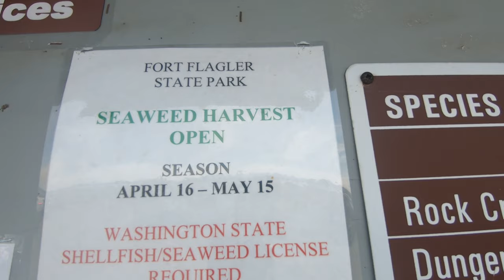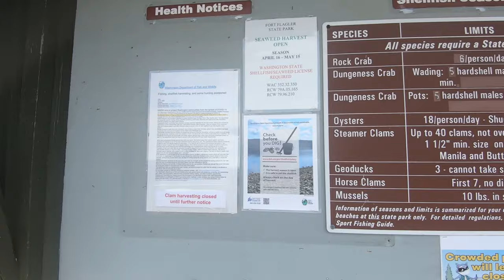1년중 단 한달만 채취할수있는 워싱턴주 자연산 생미역을 채취해 보자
오늘도 차로 2시간을 달려 Fort Flagler State Park라는 곳으로 자연산 생미역을 따러 다녀왔습니다. 미국중에서도 워싱턴주에서 1년중에 단 한달만 오픈하는 생미역 따기, 코로나로 인해 모든 공원이 닫아서 5월 5일부터 열어서 올해는 단 10일만 오픈됬습니다. 근데 미역은 한국사람만 먹나요? 바닷가에서 미역따는 사람은 죄다 한국사람인듯? ㅋ
워싱턴주에서 올해 미역채취는 5월 15일 까지만 오픈합니다. 미역으로 내피를 맑게하고 싶으신분들은 서둘러 출발하세요~ 잠깐!
라이센스는 챙기셨죠? ㅎㅎㅎ 라이센스는 꼭 챙기셔야 합니다 ^^

Fort Flagler State Park 위치
Flagler Campground Rd, Nordland, WA 98358

크리쑤가 미역딴곳의 GPS 좌표는?

온라인 라이센스 구입처
(Shellfish/Seaweed License로 구매하시면 됩니다)**일년콤보라이센스추천!!

카메라 : Gopro Hero Black7, I Phone XS
편집 : Adobe Premiere Pro CC, Adobe After Effects